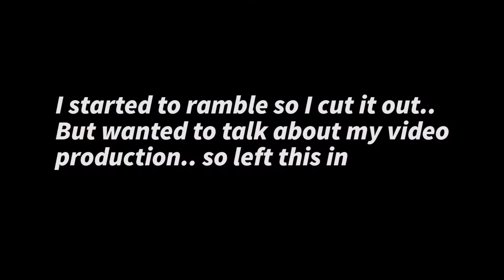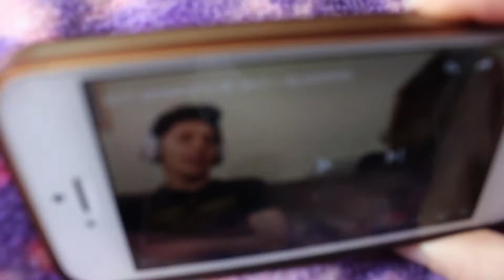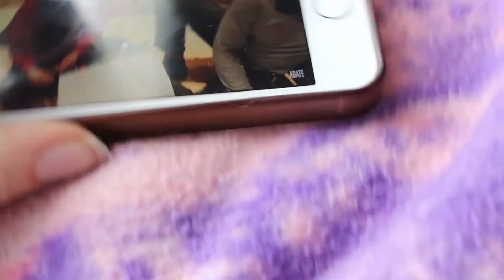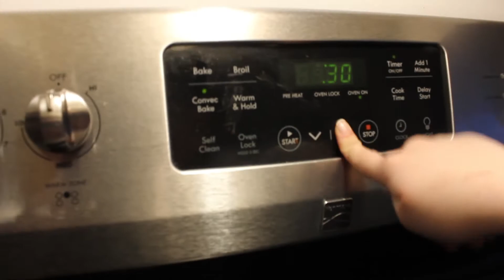Daily Vlogging Is Taking Over My Life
Welcome to vlogmas day 16! In today's vlog I talk a lot about my opinons on vlogmas, youtube, and much more.

Hey there! My name is Juliana Abate. If you are new to my channel I create fashion videos including hauls and lookbooks, comedy skits, travel vlogs and more. I also have a series on my channel called LivingWithTheAbates where I share funny story times about my family, and vlogs and skits surrounding them.